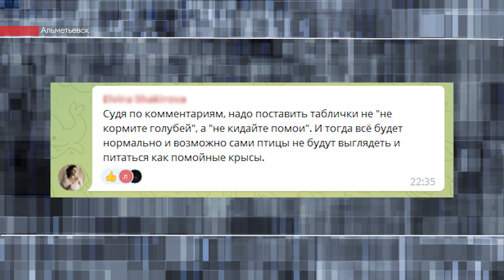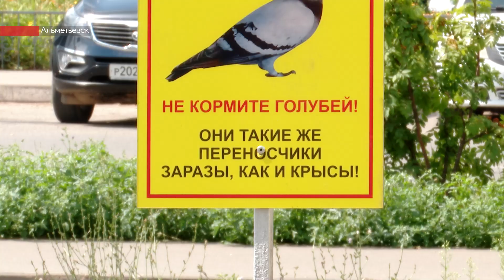Альметьевцы спорят, кормить голубей или нет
«Хватит кормить крылатых крыс» – обращаются с таблички жители двора на улице Сулеймановой к своим соседям. В Альметьевске снова столкнулись сторонники и противники кормления птиц с крышек канализационных люков.